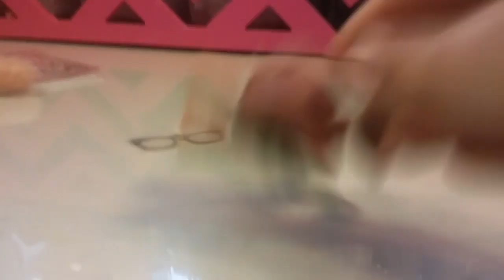My new camera and lps clothes!